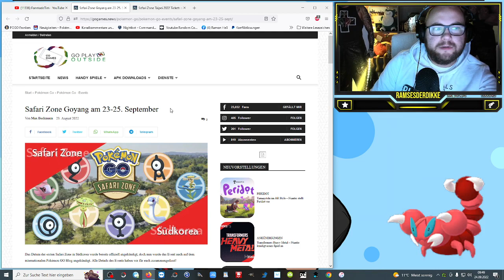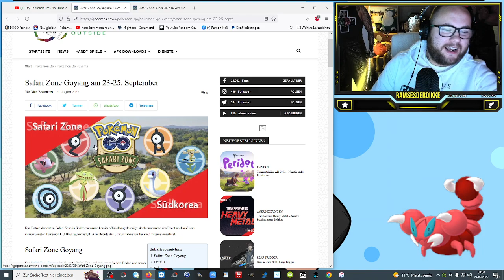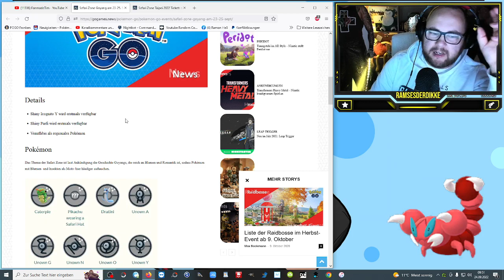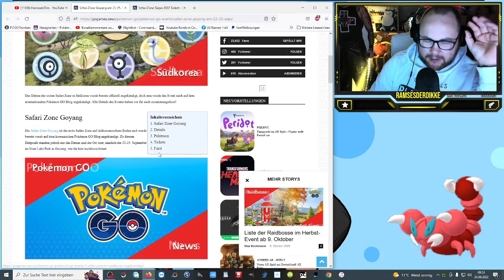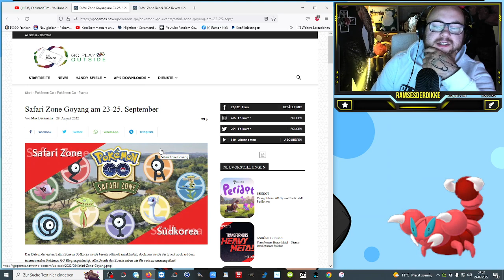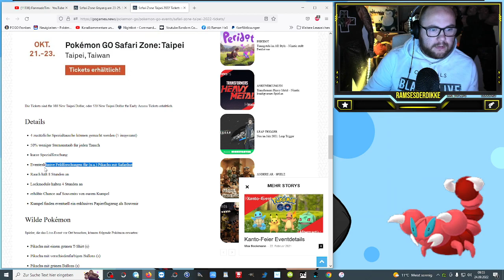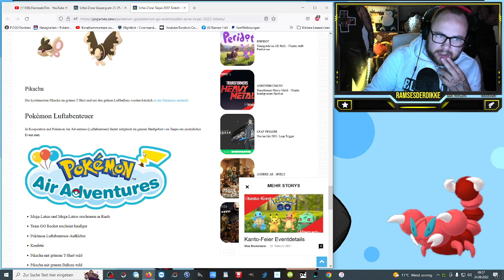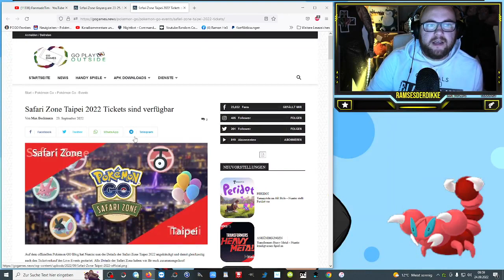Safari oder NICHT Safari ?!? Safari Zone Goyang & Taipei 2022 | Pokémon GO Deutsch # 2126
GUMMA !!!

Mein Trainer Code : 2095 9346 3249